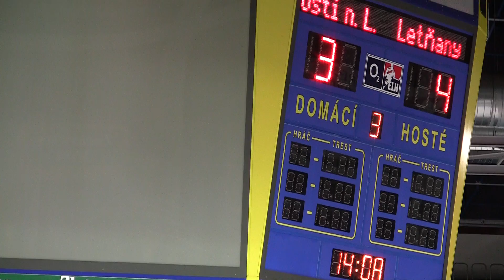20111209 Ústí SU 0055